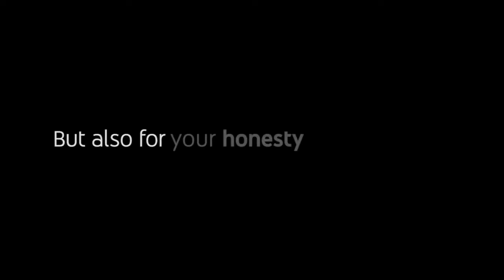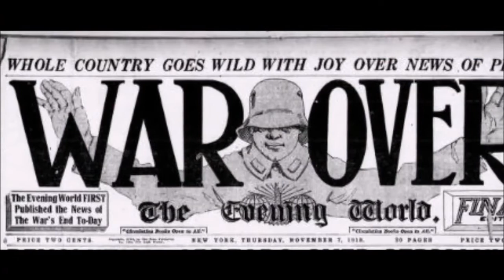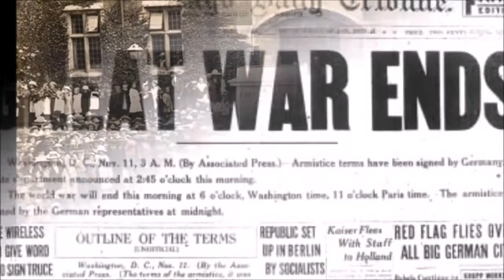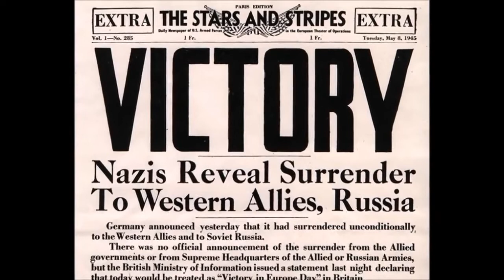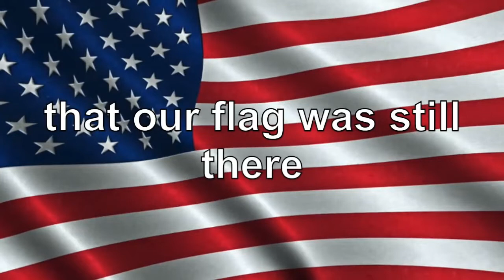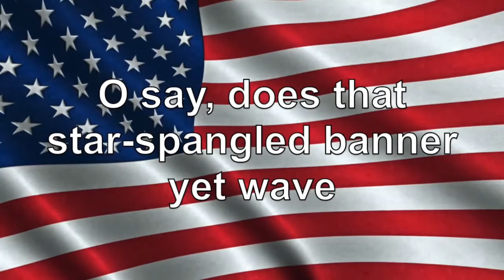Thomas County Central High School Veterans Day Recognition - 2020